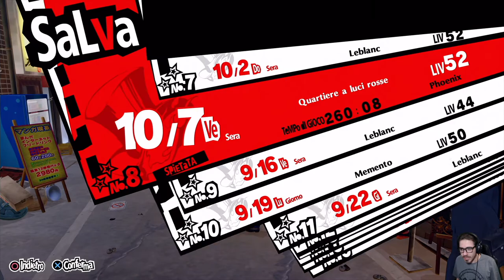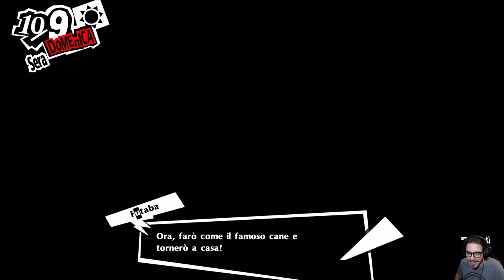Persona 5 Royal [Merciless NG+] - EP 64 - Lista delle Promesse